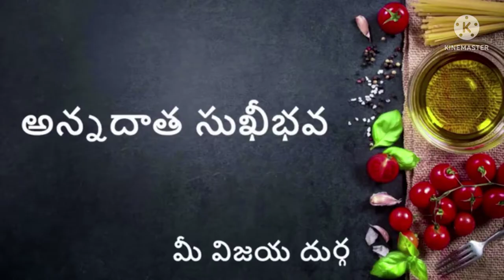ప్రతి ఏకాదశికి మా ఇంటి దగ్గర ఉన్న వెంకటేష్ సాంగుల్లో కళ్యాణం